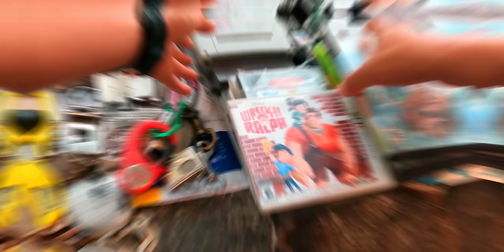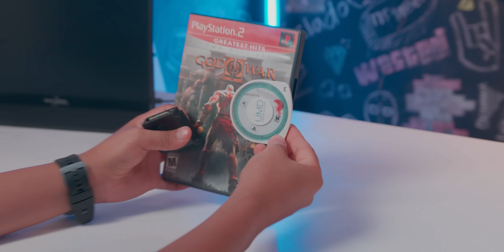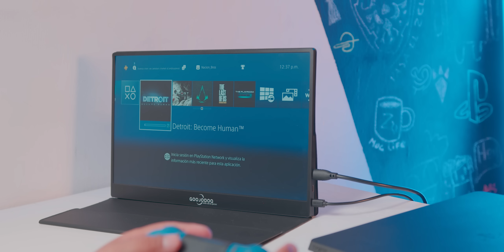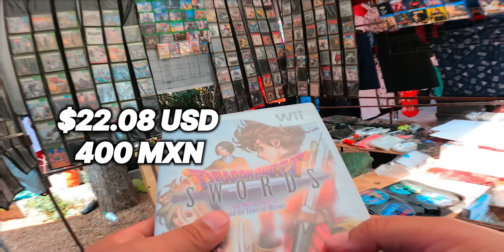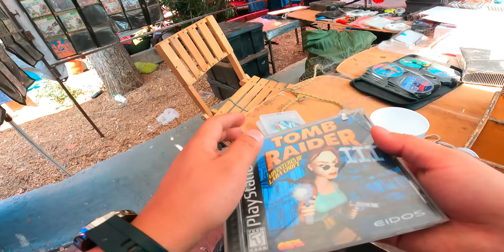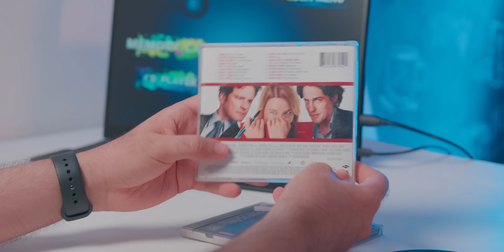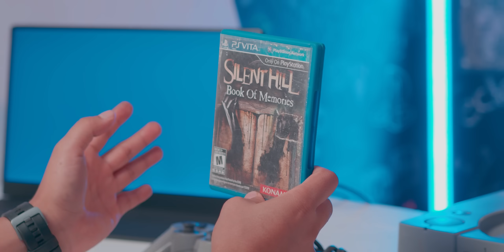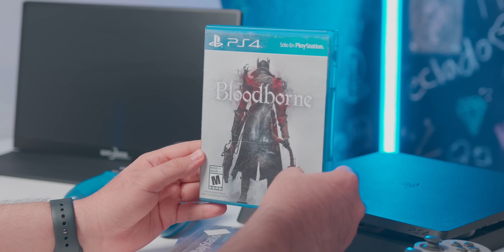¡Este Videojuego DECEPCIONÓ A LOS FANS y Nosotros LO COMPRAMOS! 🫵